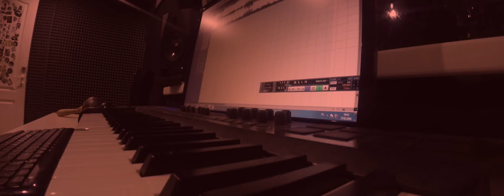Настя делает мне татуху в свой первый раз!